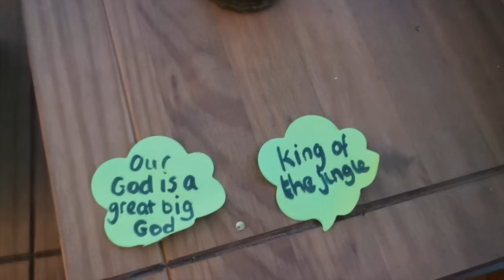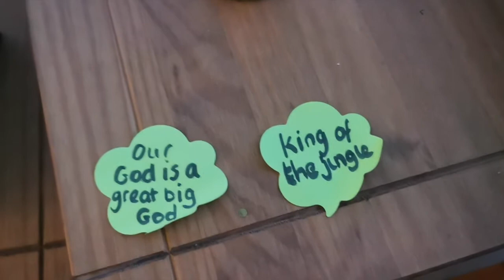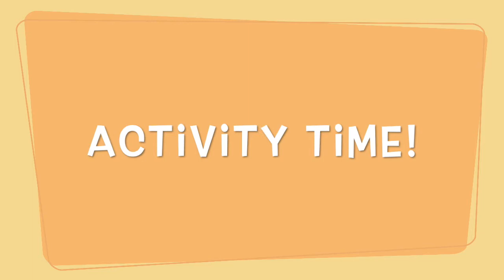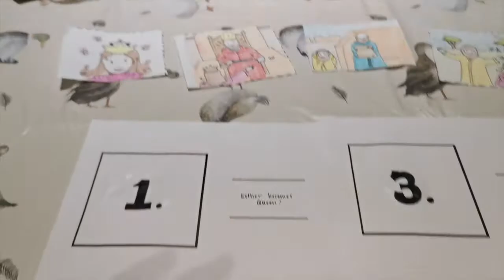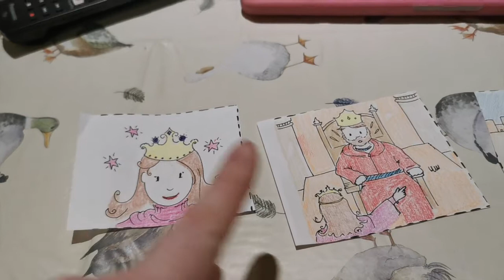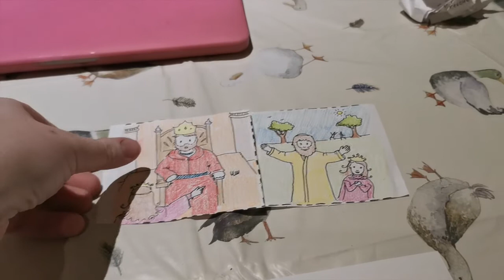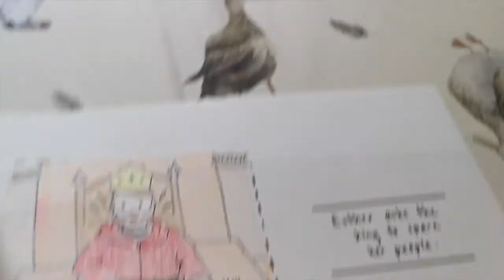Sunday School 24th Jan